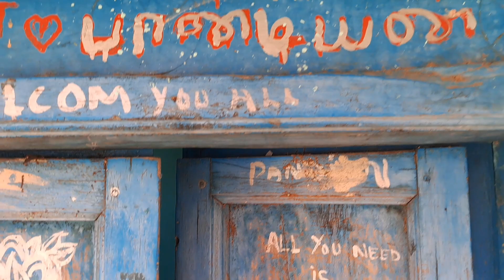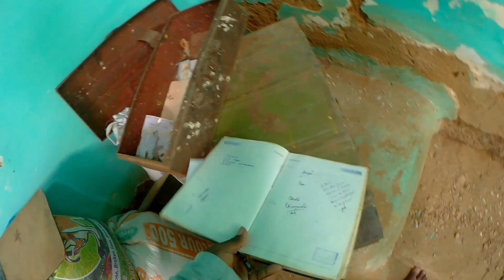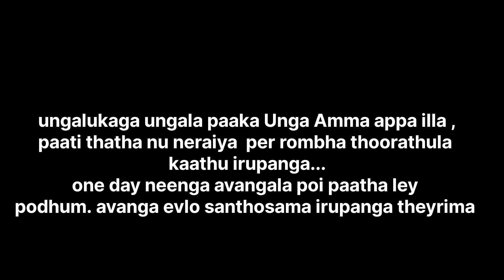✈️paatiya🧑‍🚀 paaka 😍திருச்சிku pona 🤩village vlog 🔥1day story 💔travelvlog